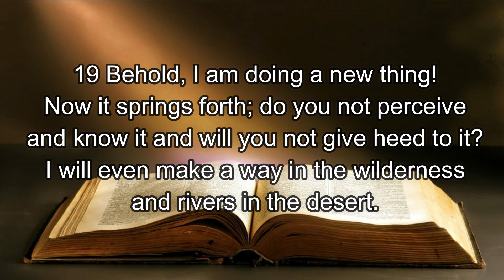It's A New Season-Volume 4 | Senior Pastor Courtney Morrison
Mid-Day Word of Encouragement